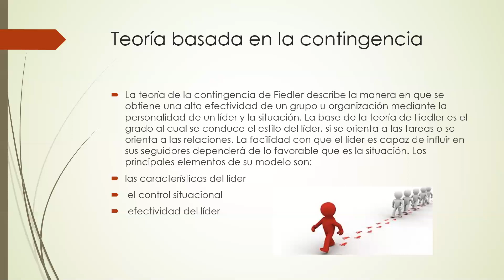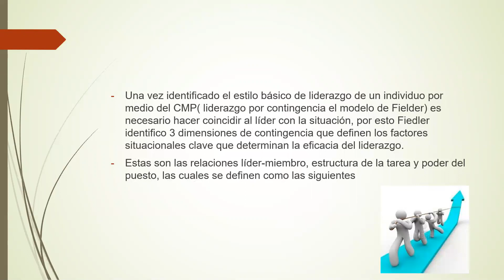Enfoques básicos del liderazgo 9